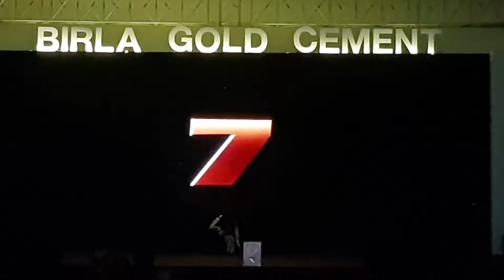Interavtive led wall